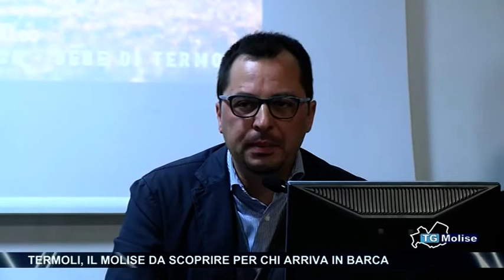Termoli, il Molise da scoprire per chi arriva in barca